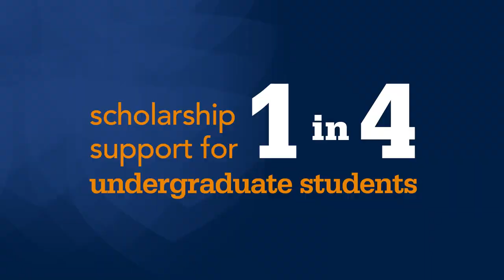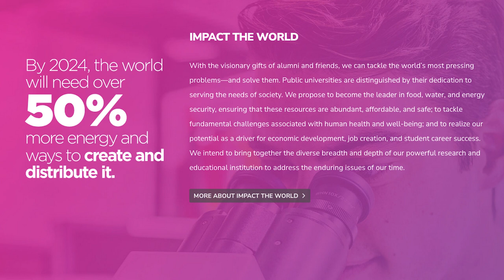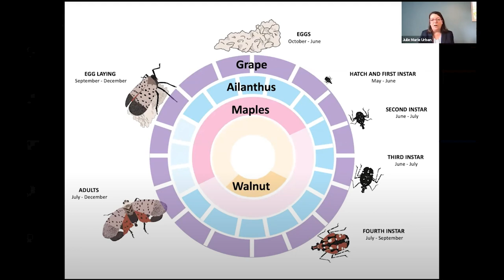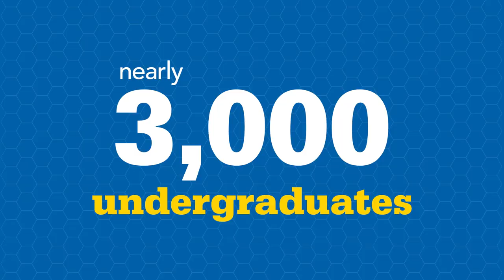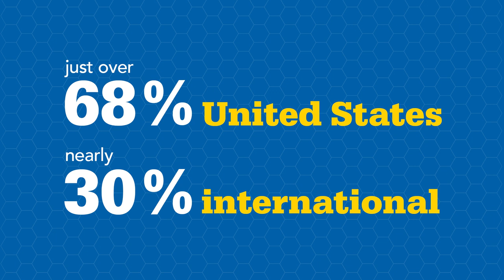2021 Penn State College of Agricultural Sciences Scholarship and Awards Virtual Celebration